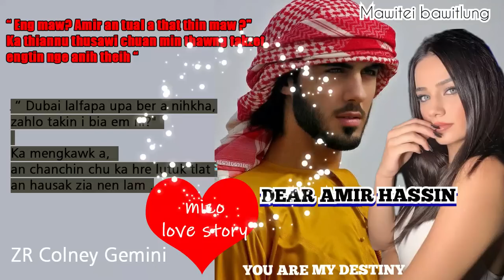DEAR AMIR HASSIN 3 BY Mawitei Bawitlung| AUDIOBOOK, NOVEL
Kan thawhna hospital a damlo an rawn zawn luhchu ka lo buaipui vat a ,a hmai erawh a hliam lutuk lo a ,a mithmul buktha tak leh a hmeltha langsar lutuk Chu a lang chiang hle bawk ,ka kun hniama a lungphu zawna ka kut dah ka tum chu ka kut a rawn man thut a vang chuan ka phu zawk a ,a rawn mengchhuak ruai ruaia ,“ Enge tih i tum " a English awphawi nalh zet chuh! “ Enkawl che ka tum mai a ni " ka tihchuan a awm tha leh a “ Rayiys" an rawn tihchuan ka en vat a ,Arabic maw?ka enkawl pa pawh chuan an tawng ngei chuana chhang let a ,chung ho lah chuan a thu an awih hmel hle lehnghal “ Min buaipui dawn emaw ka tia" rawn tihmuk tu a vang chuan harh zawkin a hliam chu ka hru fai a ,ka thui nghal mawlh mawlh .
Nurse min puitu ho pawh chuan an hlauh hmel hle ,kan hotu ber a rawn thlen takah chuan ka thaw huai mai ,a mah chuan a be zung zung a ,a biakpa erawhin keimah hlir min en ngar a ,ka zam lek lek mai ,Italy a hnathawk ka ni a ,mahse an tawng erawh thiam tur chuan hun a duh hle ang,tuna an tawng hman erawh ig velah ka lo hmu fo tawh a ,thiamlo mahila ka hre thei “ Henu hi khawi a mi nge " tiin keimah Chu min kawk vah a ,ka en nghal vat kan hotupa chuan hnamdang ka nih Thu vel Chu a hrilh a ,enge tih a tum ang le ,a room a tanga kan chhuah hnu chuan “ Dubai lalfapa upa ber a nihkha ,zahlo takin i bia em ni?" A tihchuan ka mengkawk a ,an chanchin chu ka hre lutuk tlat ,an hausak zia nen lam .
“ Be lo tinge " ka tihchuan “ I chanchin min zawt a " a rawn ti a,ka hlauthawng nghal ringawt ,engtin nge ka hriatloh theih,Heng lai ram a mi ka nive lo a ,tang dawn ila a hrehawm tur zia ka hria .
“ Eng maw? Amir an tual a that thin maw ?" Ka thiannu thusawi chuan min thawng takzet ,engtin nge anih theih “ Em i kal hnu a tang khan ka u hian ngaia awh leh tawh ngailo,a a vek nimaiin ka hria " ka thiannu thusawi chuan min Tina a ni,ka Amir te kha Chu a fel thin em kha.

DEAR AMIR HASSIN BY Mawitei Bawitlung| AUDIOBOOK, NOVEL| AUDIOBOOK, NOVEL
Narrated by Zr Colney Gemini